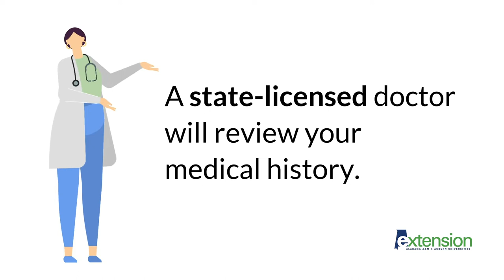How does Telehealth work?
Telehealth services are digital services used for talking to doctors or health care providers over the phone or via video chat. Patients can also send and receive messages and monitor health, such as heart rhythm, temperature, and blood pressure, through digital devices and social media tools. Telehealth services are easy, safe, and convenient ways to communicate with health care providers all from the comfort of home.

• Open the Telehealth website or app and request a consult.
• Provide medical history and pay for the consult.
• A state-licensed doctor will review your medical history.
• The state-licensed doctor will contact you by phone or video.
• Remember, Telehealth consults have no time limit.
• You can speak to the doctor for as long as you like!
• Now, the doctor can discuss issues, answer questions,
• and suggests next steps.
• If medically necessary, a prescription can be submitted to a local pharmacy.